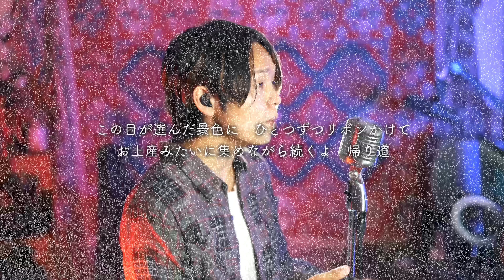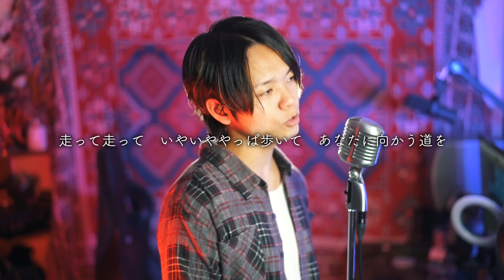【正気です】"アイドル"から始まるアニソンメドレー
3rd Album "Season3"販売中！